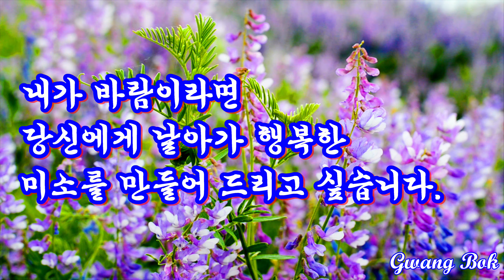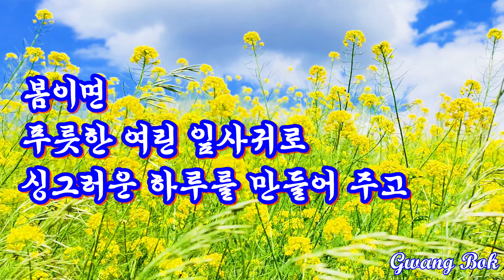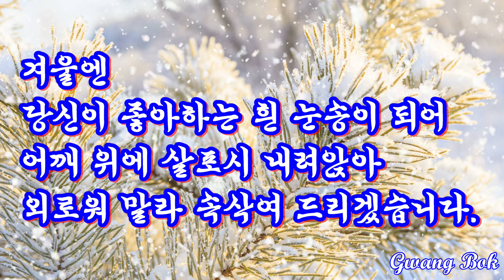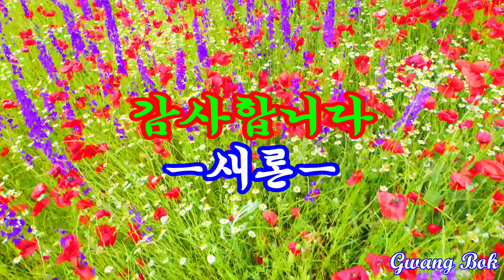바람 되어 꽃이 되어-안성란